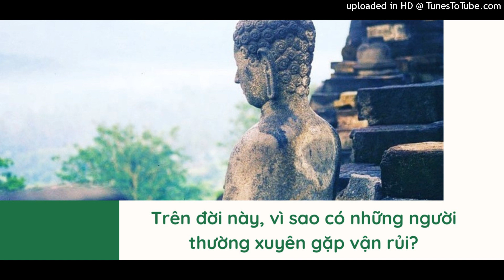Trên đời này, vì sao có những người thường xuyên gặp vận rủi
Có câu rằng: “Cày cấy bao nhiêu, thu hoạch bấy nhiêu”, “Trồng dưa được dưa, trồng đậu được đậu”, hết thảy những sự tình chúng ta gặp phải trong đời đều không hề ngẫu nhiên, nó chính là kết quả từ những “nhân” mà ta đã gieo từ trước.

Phúc báo của con người là dựa vào “tài năng” hay “nỗ lực”? Xưa nay có rất nhiều người tài giỏi, nhưng lại luôn gặp phải chuyện bất hạnh, những sự tình tưởng như là không thể, nhưng lại xuất hiện ở trên thân của anh ta. Người khác dù muốn giúp cũng không thể giúp được, cuối cùng phải chịu cảnh cô độc, đau khổ thất vọng.

Trên đời này, vì sao lại có người xúi quẩy như vậy? Kỳ thực, không có gì là vô duyên vô cớ, thiếu nợ thì phải hoàn trả, phúc báo là từ tích đức mà đến, khổ đau chính là do nợ nghiệp. Thay đổi hành vi, làm nhiều việc thiện, thì mới có thể thay đổi được phần nửa cuộc đời còn lại của mình.

Câu chuyện văn võ song toàn nhưng thi cử không đỗ đạt
Triều đại nhà Thanh có một người tên Lý Bân Như, là người rất có học thức, hơn nữa lại tinh thông võ nghệ, có thể nói là “văn võ song toàn”. Chỉ tiếc rằng anh ta thời vận không tốt, suốt 20 năm tham dự các kỳ thi, lần nào cũng tràn đầy tự tin nhưng cuối cùng vẫn thất bại trở về.
Thất bại nhiều lần trong các cuộc thi văn, Lý Bân Như quay sang ứng thí võ nghệ, và không ngoài dự đoán anh đã giành được thứ hạng cao ở quê nhà. Mọi người đều cho rằng khi anh lên kinh thành dự thi chắc chắn sẽ đỗ đạt.

Vào ngày thi trời đột nhiên đổ mưa to. Lý Bân Như sau khi nhận bài thi liền đi đến chỗ ngồi. Anh để bài thi trên bàn rồi cúi xuống chỉnh lại đôi giày, nhưng lúc ngẩng đầu lên, thì không thấy bài thi đâu nữa, điều này khiến anh ta vô cùng bối rối, rõ ràng là đặt bài thi ở trên bàn, nhưng chỉ trong nháy mắt đã không thấy đâu.

Anh ta lập tức đứng dậy tìm kiếm khắp nơi nhưng không thấy. Hóa ra, bài thi bị rớt xuống đất, nhưng anh ta không để ý, trong lúc tìm kiếm vô tình lại dẫm lên bài thi, thảm hại hơn là bài thi đã bị chiếc giày của anh ta dẫm cho nhàu nát. Lúc Lý Bân Như phát hiện sự việc thì đã vô phương cứu chữa.

Anh ta khóc lóc bẩm báo với quan chủ khảo. Quan chủ khảo tuy đồng tình với anh ta nhưng lại lực bất tòng tâm, bởi vì xưa nay chưa từng xảy ra chuyện này, lại càng không có tiền lệ đổi bài thi, cho nên đành phải mời anh ta ra khỏi trường thi.
Sau đó, Lý Bân Như lại tiếp tục tham gia cuộc thi võ nghệ, nào ngờ con ngựa mà anh cưỡi bị ngã và bị thương phần eo, nên anh ta không có cơ hội để tham dự nữa. Từ đó trở đi, Lý Bân Như phải trải qua cuộc sống nghèo khó thất vọng.

Bạn bè thân thích của anh thấy vậy chỉ biết thở dài, họ khuyên anh hãy đến các ngôi làng để dạy học. Anh thấy vậy cũng là cách hay, liền cõng theo rất nhiều sách đi đến một thôn trang nọ, dự định sẽ chuyên tâm dạy học, phát huy tài năng của bản thân mình.

Nào ngờ bất hạnh vẫn đeo bám tới cùng. Nửa đêm hôm đó, mưa lũ bất ngờ kéo đến cuốn trôi hết thảy mọi thứ, bao nhiêu hành lý cùng sách vở đều bị mất sạch, anh ta may mắn giữ được cái mạng, nhưng từ đó lại trở về cuộc sống nghèo khó, khốn cùng.
Năm đó tri phủ Trương Hóa Bằng, một người rất hâm mộ tài năng của Lý Bân Như, được thăng nhiệm lên chức Vận ti ở Quảng Đông. Lý Bân Như trong lòng ôm hy vọng nên đã ngàn dặm xa xôi, trèo đèo lội suối đến Quảng Châu cầu kiến Trương Hóa Bằng. Không ngờ, Trương gia đang có tang sư, Trương Hóa Bằng đã phải trở về quê mấy ngày.
Lý Bân Như kiên nhẫn đuổi theo đến nửa đường, thì gặp được Trương Hóa Bằng. Sau khi gặp lại, Trương Hóa Bằng rất cảm thông cho anh ta, nhưng cũng thấy thật khó hiểu: “Sao lại thế nhỉ? Một người tài hoa như ngươi, sao lại đến cảnh bần cùng đến vậy. Ta hiện đang giữ tròn đạo hiếu, không thể tiến cử ngươi, nhưng con trai lớn của ta làm quan ở Hàng Châu, trong phủ cũng đang thiếu người. Ta sẽ